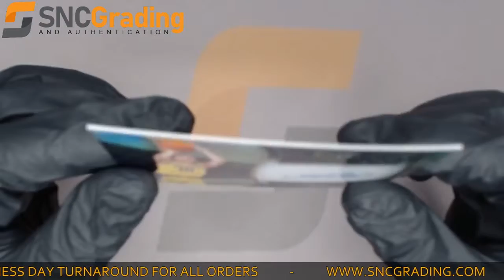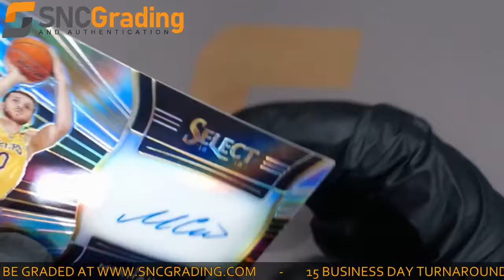SNC Grading: 2019 Panini Select Svi Mykhailiuk RS-SVI Autograph #30/199 Card Review(1624914598398)